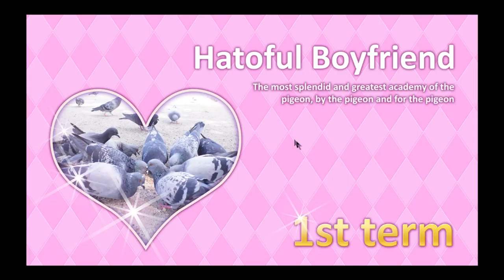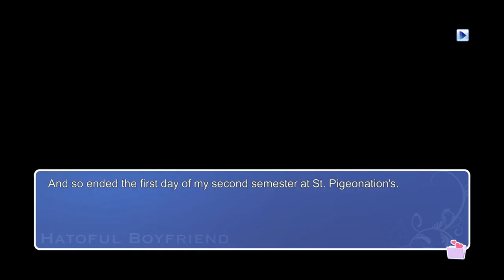Let's Play Hatoful Boyfriend Part 1: Rocco Morocco Takes Wing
Enjoy my horrible voice acting. I SURE DID